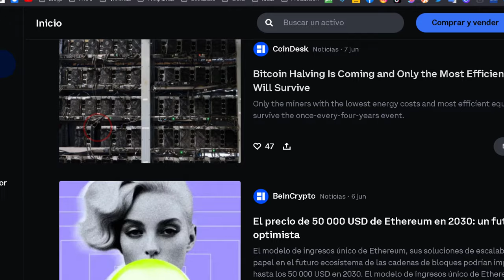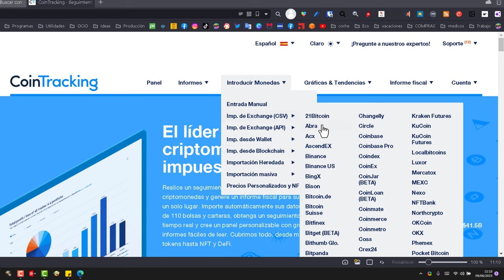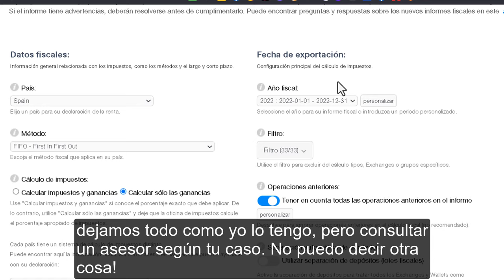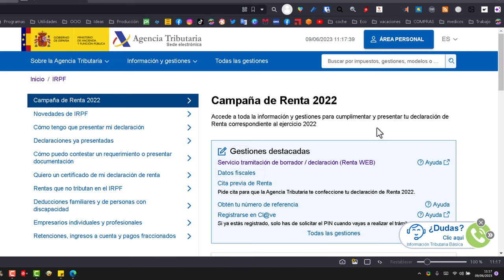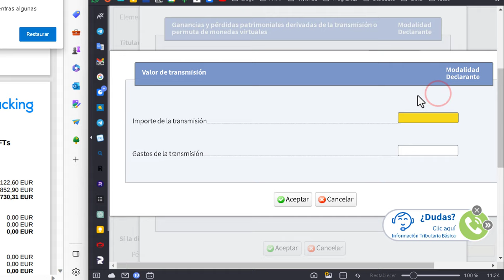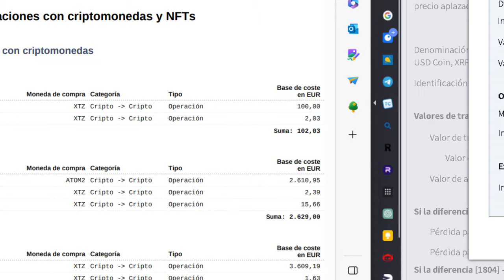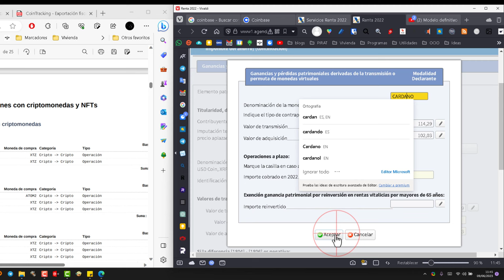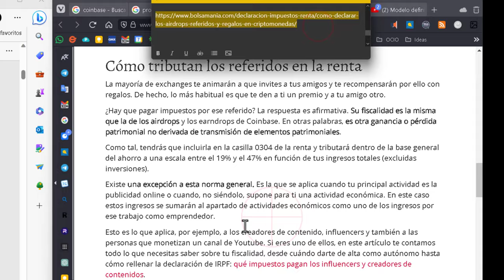Cómo declarar todo lo de las criptomonedas en el borrador paso a paso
✅ Enseño fácil con el método FIFO cómo hice la declaración de la renta con criptomonedas, staking, regalos, referidos etc usando el informe fiscal de Cointracking y la exportación de datos de Coinbase

En esta ocasión, te brindaré orientación sobre cómo presentar la
declaración de impuestos con transacciones en criptomonedas. Es importante destacar que no soy asesor ni experto, y este contenido se basa en mis propias experiencias, que pueden ser distintas a las tuyas. Por tanto, no me hago responsable de cómo este vídeo pueda influir en tu situación fiscal.

Comenzaremos descargando un archivo CSV de tus transacciones desde Coinbase, Binance u otra plataforma que utilices. Luego, utilizaremos Cointracking para generar un informe fiscal. Si no has realizado más de 100 transacciones o conversiones de criptomonedas, podrás utilizar la cuenta gratuita de Cointracking. Sin embargo, si necesitas más opciones o descuentos, puedes considerar taxScout.

El informe fiscal generado será necesario para presentar la declaración del Impuesto sobre la Renta de las Personas Físicas (IRPF). Dentro del formulario del modelo 100, accederemos al apartado "Ganancias y pérdidas patrimoniales" y seleccionaremos "monedasvirtuales". Es recomendable agrupar por exchange, colocando el nombre de la plataforma en lugar de "moneda virtual" si has realizado operaciones con múltiples criptomonedas en ella.

En cada moneda, debemos introducir el valor de transmisión (correspondiente al precio de venta) y el valor de adquisición (según el informe fiscal de Cointracking). Verificaremos que las ganancias o pérdidas coincidan entre el informe y el borrador de la declaración. Es importante mencionar el nombre completo de cada moneda en lugar de utilizar su nomenclatura.

Además, abordaremos la declaración de los intereses generados por staking en la casilla 33, en el apartado de "rendimientos de rentas que tengan por causa la imposición de capitales". En la casilla 304 se declararán las recompensas, bonificaciones u otros ingresos imputables a 2023. Finalmente, revisaremos y presentaremos el resto de las casillas necesarias en la declaración.

Espero que esta guía te haya sido útil. Recuerda que he invertido tiempo y esfuerzo en editar este vídeo. Te agradecería mucho tu apoyo. ¡Que tengas un buen día!

0:00 Generar informes CSV con todas las transacciones.
0:46 Obtener Informe fiscal de Cointracking.
3:20 Descargar informe fiscal.
3:21 Declarar ganancias/perdidas mal
5:19 Declarar ganancias/perdidas bien
7:01 tributar staking en la renta
7:32 Declarar Regalos, Recompensas, Referidos etc